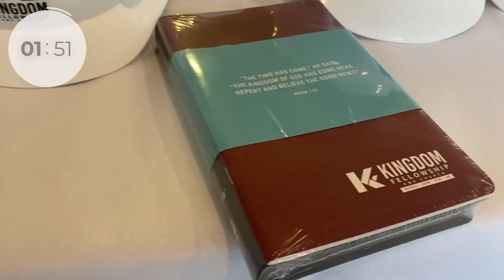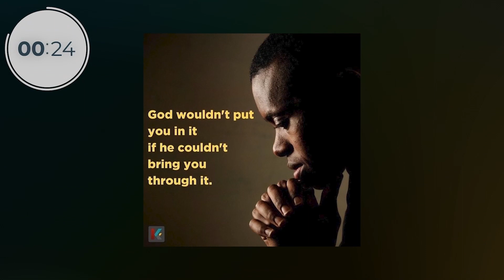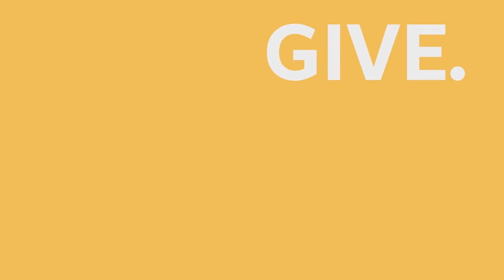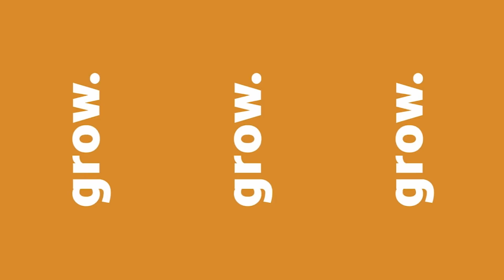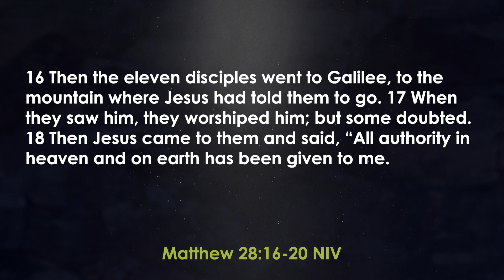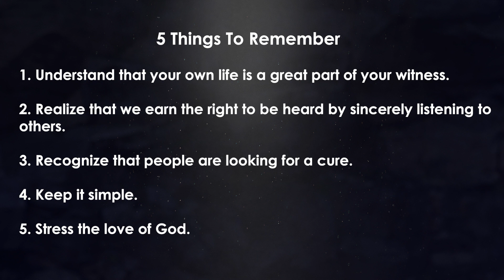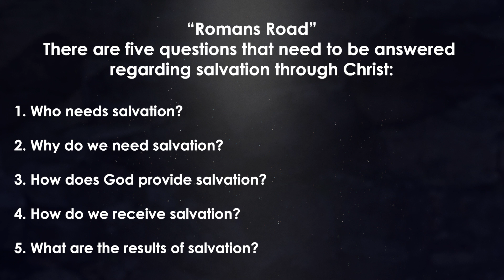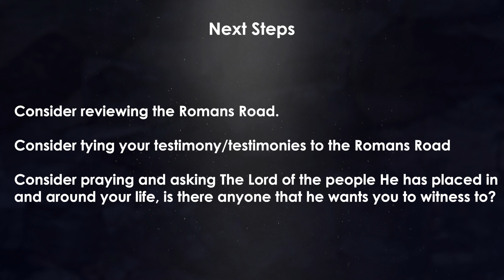Bible Study | Dr. Mark Martin | Kingdom Fellowship AME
Join us for Tuesday night bible study w/ guest speaker Dr. Mark Martin.